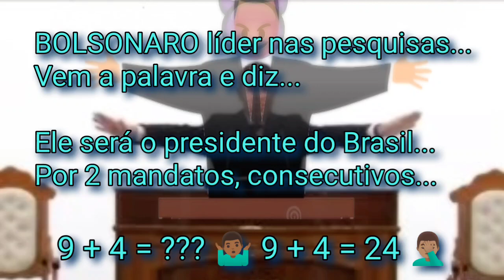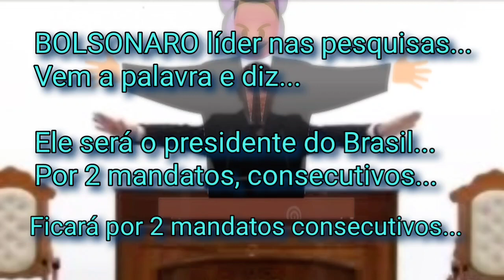CCB - Profecia NÃO se cumpriu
CCB Hino CCB palavra Bolsonaro CCB Hino Avulso CCB Brás